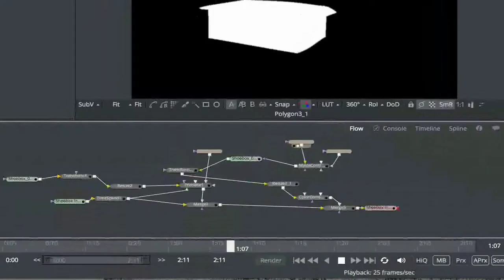Making of the Shoebox 16x9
Behind the scenes of the shoebox animation.
The new series of indie comic books, Myth of the K'inti.
Follow the Myth...